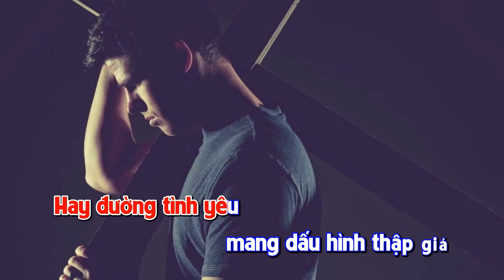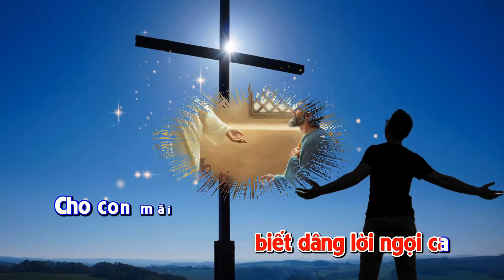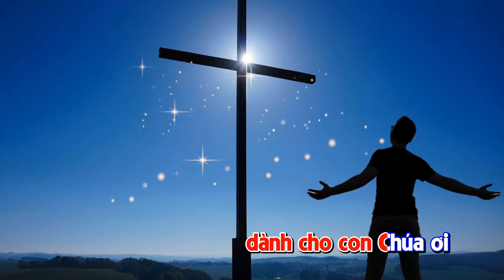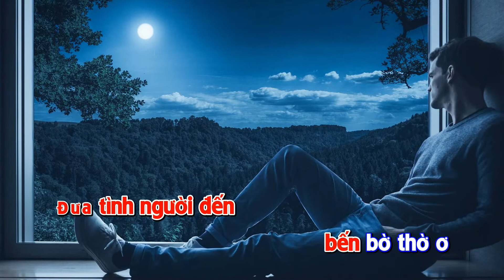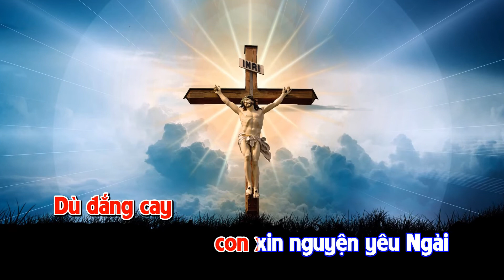🎤 ĐƯỜNG NÀO CHO CON || Nhạc: Thừa Sai - Lời: Sóng Tình || Ca sĩ: Công Minh || (SONG/LYRICS)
NHẠC THÁNH CA THỪA SAI
Luôn cập nhật những bài hát mới nhất do Thừa Sai sáng tác.
Cảm ơn mọi người luôn ủng hộ kênh Thừa Sai Official.
🎤 ĐƯỜNG NÀO CHO CON || Công Minh || Karaoke HD || (SONG/LYRICS)
🎼 Nhạc: THỪA SAI
✨ Lời: SÓNG TÌNH
✨Hòa âm: Nguyễn Hiền
👨‍🎤 Trình Bày: Công Minh
Karaoke: Lm.Fx Lê Khắc Lâm

★ CÙNG LIKE và ĐĂNG KÍ KÊNH để ủng hộ Kênh và cũng là động lực để Thừa Sai sáng tác được nhiều ca khúc khác để ca tụng Chúa và Mẹ maria cũng như phục vụ mọi người.
Xin cảm ơn!